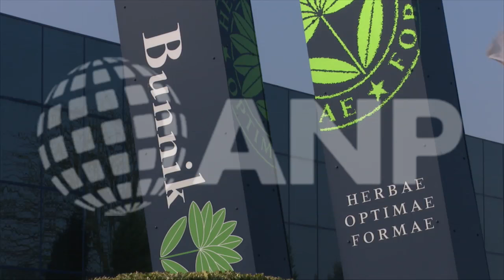Van Dam in kas met drones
BLEISWIJK - Staatssecretaris Martijn van Dam (Economische Zaken) brengt een bezoek aan Bunnik Plants, waar getest wordt met een drone om plantziekten op te sporen. Van Dam gaat extra geld uitgeven aan precisielandbouw. Zo komt er een nationale proeftuin waar de nieuwste snufjes op het gebied van land- en tuinbouw worden getest.